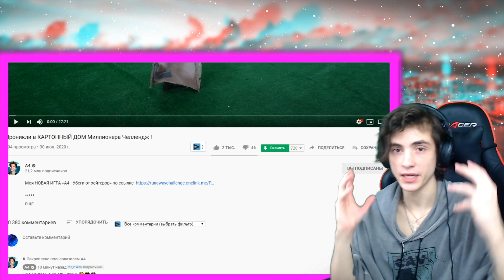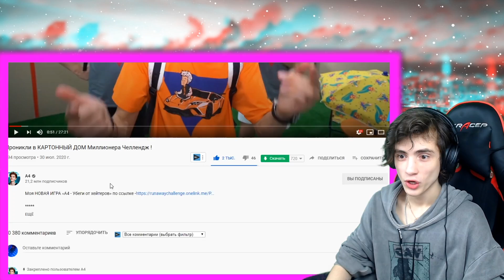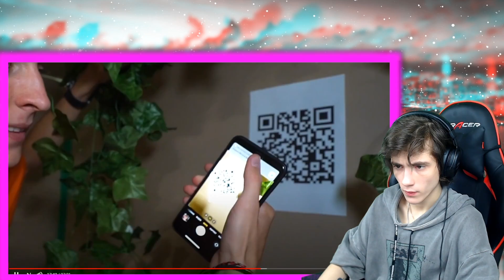ВЛАД А4 Проникли в КАРТОННЫЙ ДОМ Миллионера Челлендж ! РЕАКЦИЯ НА ВЛАДА А4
Только эксклюзив)